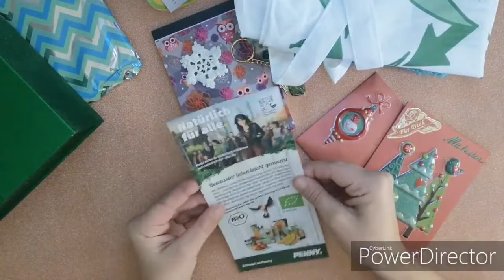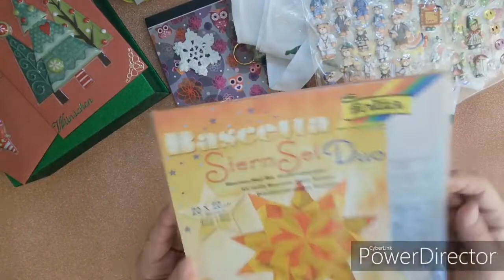Mein Gewinn von der lieben Heike/Basteleule#gewinnspiel#basteleule#selbstgemacht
Hallo meine Lieben, ich habe heute noch ein Video für, denn  mich hat mein Gewinn von der lieben Heike vom Kanal Basteleule erreicht und den möchte ich euch natürlich auch gerne zeigen ☺️. Ich hoffe das euch mein Video gefällt und ihr Spaß beim zuschauen habt, euer mieneminchen ☺️.

Ich bin unabhängige Stampin Up Demonstratorin, bei Fragen könnt ihr mich sehr gerne unter angegebener Email oder Insta kontaktieren.

Euer mieneminchen 😘